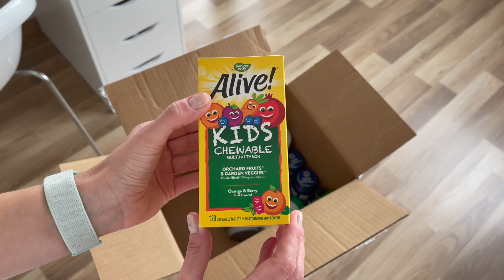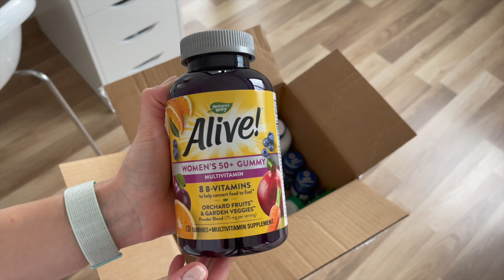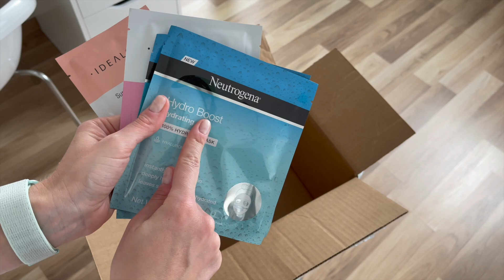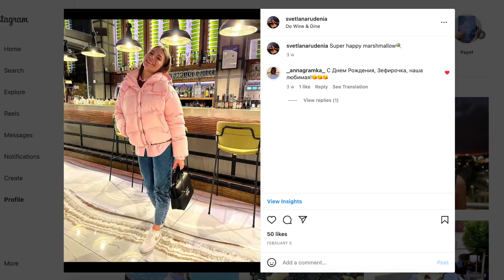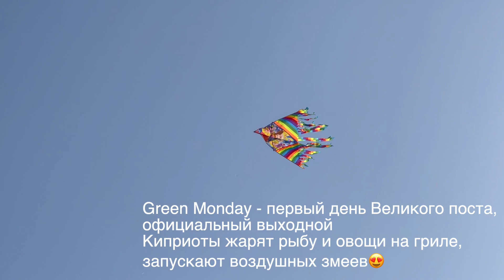VLOG | Sea of Cyprus | iHerb | RITUALS | Арахисовое печенье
Всем привет❤️
Заказ iHerb
Nature's Way, Alive! Kid's Chewable Multivitamin, Orange & Berry
Nature's Way, Alive! Women's 50+ Gummy Multivitamins, Mixed Berry

Рецепт арахисового печенья
- мягкое сливочное масло 100 гр
- арахисовая паста 120 гр
- сахар 80 гр если нравится сладкое
   (у меня 40 гр)
- 1 яйцо
- ванилин, корица по вкусу
В миске смешиваю миксером яйцо, сахар, ванилин, соль, корицу и размягченное сливочное масло. Добавляю арахисовую пасту, перемешиваю. Добавляю немного муки, разрыхлитель и перемешиваю. Постепенно всыпая оставшуюся муку замешиваю тесто. Накрыть и убрать в холодильник на 15-20 минут. Затем из теста скатать шарики, выложить на противень. Вилкой сделать узор.
Выпекать в хорошо разогретой до 180°С духовке ~ 10-15 минут. Время выпечки зависит от особенностей вашей духовки.

Featured Music:
Berezy & Patiotic Records - VHS Days